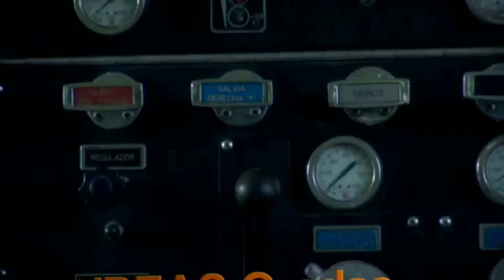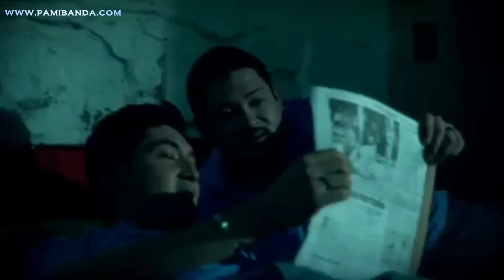Banda el Recodo Yo Te Daria Mi Vida [Video Oficial]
Banda el Recodo de Don Cruz Lizarraga Yo Te Daria Mi Vida